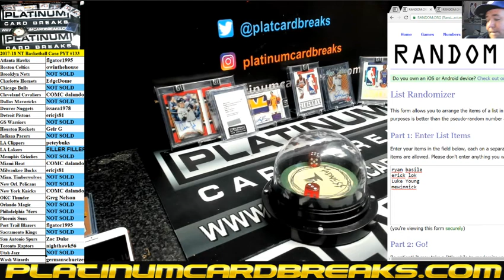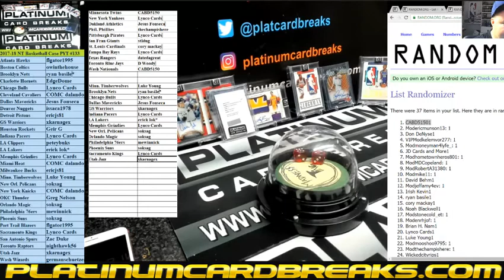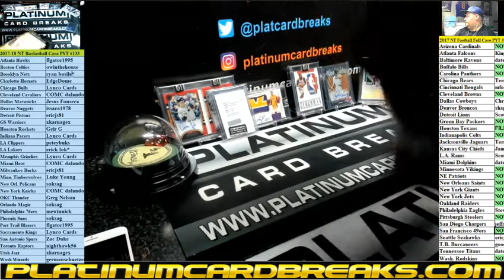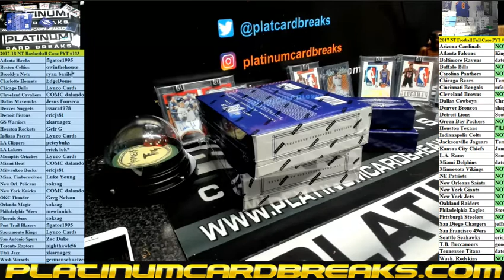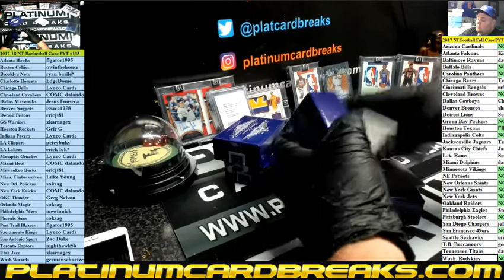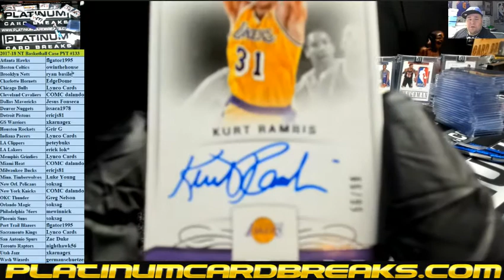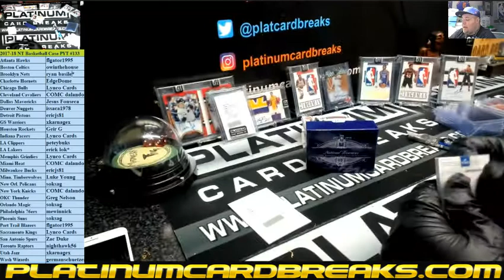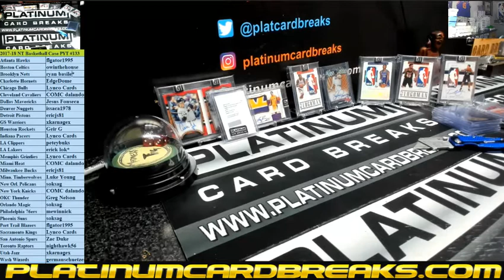2017 18 NT Basketball Case PYT #133